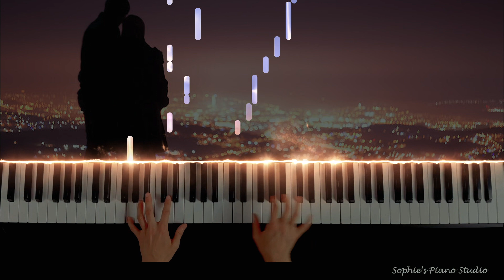这世界那么多人 - Empty World - 电影《我要我们在一起》主题曲 - Piano Synthesia Tutorial + Sheet Music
I will have poetry in my life. And adventure. And love. Love above all.
"Empty World"， the theme song of movie "Love Will Tear Us Apart".
🌹Thanks for taking the time to stop by! ❤️